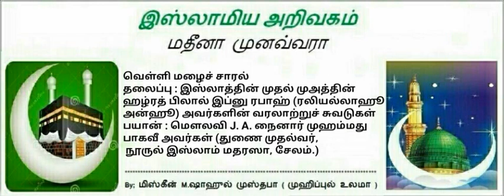5 - இஸ்லாத்தின் முதல் முஅத்தின் ஹழ்ரத் பிலால் இப்னு ரபாஹ் (ரலியல்லாஹூ அன்ஹூ)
வெள்ளி மழைச் சாரல்
தலைப்பு : இஸ்லாத்தின் முதல் முஅத்தின் ஹழ்ரத் பிலால் இப்னு ரபாஹ் (ரலியல்லாஹூ அன்ஹூ) அவர்களின் வரலாற்றுச் சுவடுகள்.
பயான் : மௌலவி J. A. நைனார் முஹம்மது பாகவீ அவர்கள் (துணை முதல்வர்,
 நூருல் இஸ்லாம் மதரஸா, சேலம்.)
(17 : 07).